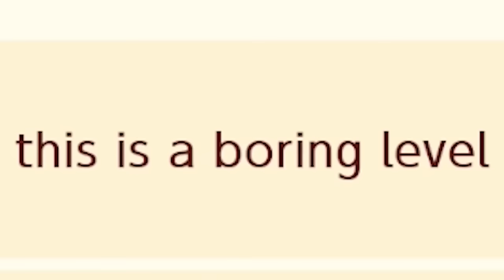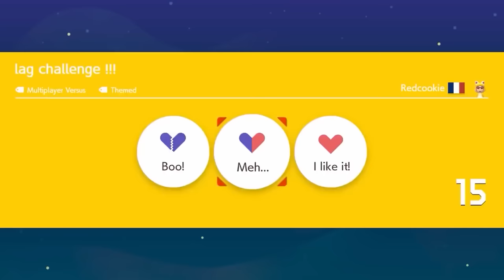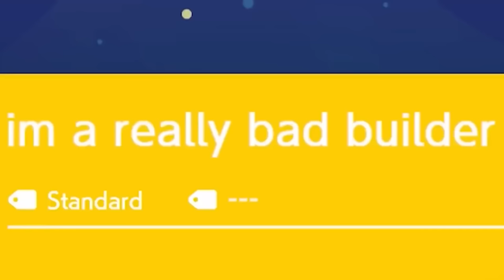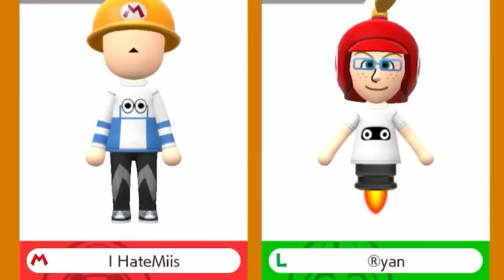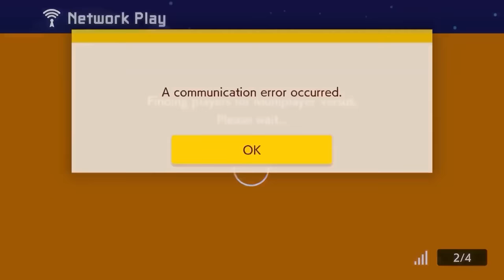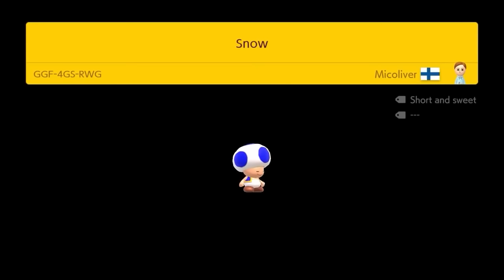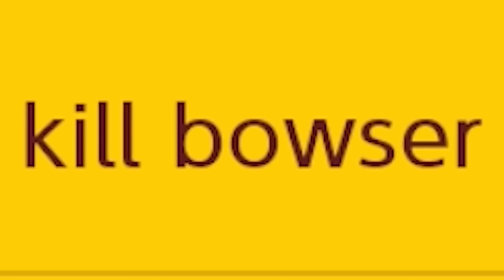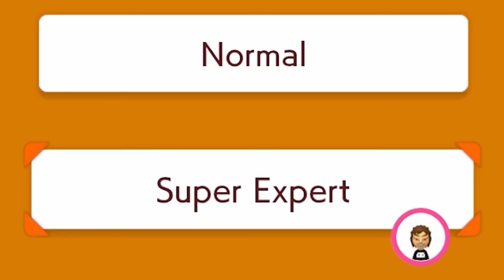Toadette? (again)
This is a reupload because the original got claimed because of the outro song so here is the same video but with my custom outro song. Once again I dare you to watch all of this lmao.

Also I had to cut one clip out of the whole thing to compensate for the custom outro song being a little longer (video length can't be longer than 12 hours) but its impossible to tell which clip i cut.

Also also if you're wondering most of my videos are being claimed because of the use of Persona outro songs and while I am muting the outro sections of the videos where I can, YouTube would not let me mute the outro song of the old Toadette video because it was too long so this was the only way to keep the video alive without feeding its revenue to a large corporation.

So I'm leaving the reupload up but I resolved the issues with the old version so thats going back up to because why the hell not.